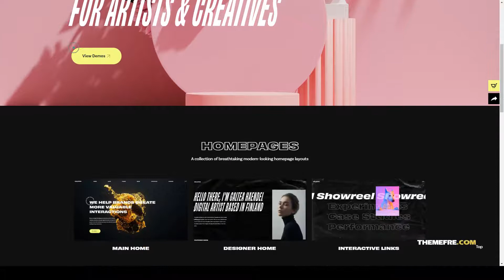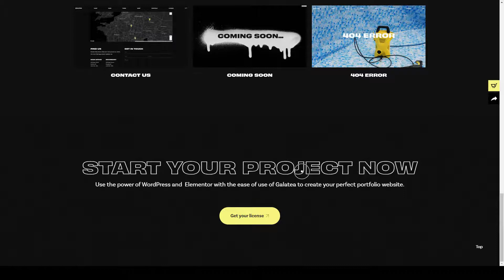Galatea - Creative Portfolio WordPress Theme design studio digital design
Columns 4+

 Layout Responsive